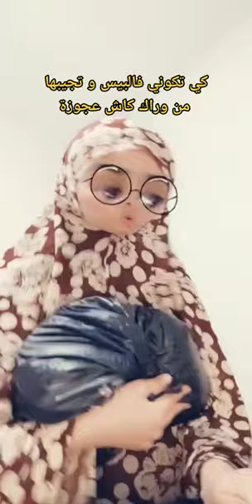كي تكوني فالبيس وجيبها موراك كاش عجوزة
مقاطع مضحكة جدا